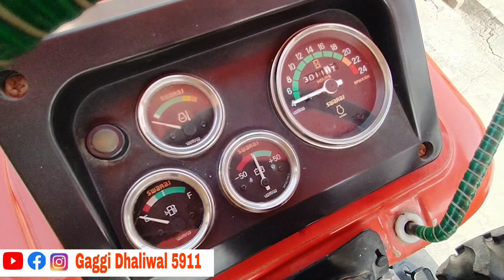Swaraj 855 FE FOR SALE TRACTOR MODAL 2012 , second hand Tractor,cont vik gea